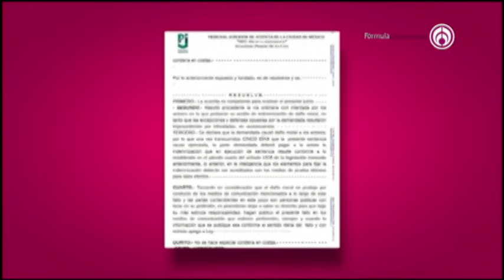Programa completo | Shanik en Fórmula 21 de Octubre 2021